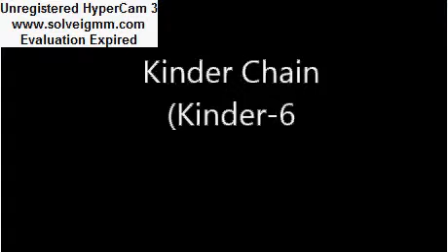My Past Of Memory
My Friends, Minecraft And lots of fun times together.